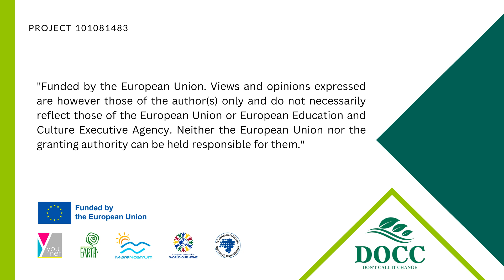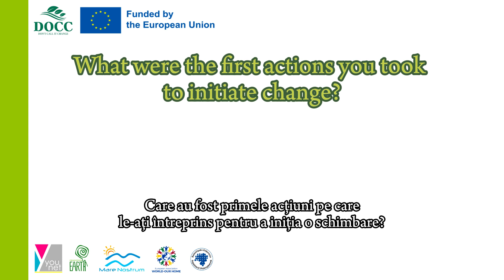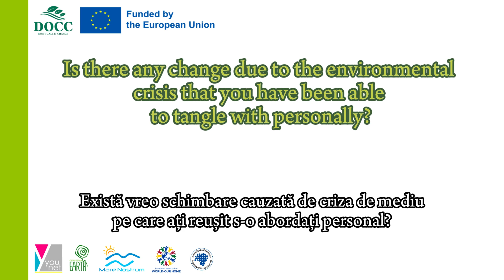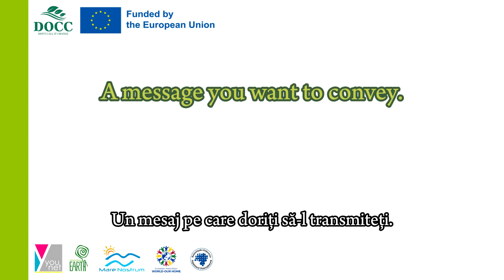Interview with Carmen Bucovala | DOCC Romania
Carmen Bucovala - Biology teacher at Ovidius High School in Constanța.

Video created by NGO Mare Nostrum in the framework of DOCC - Don't call it change project founded by CERV program.

“Don’t call it change” is a project created in the framework of Citizens, Equality, Rights and Values (CERV) programme). It responds to the priority of engaging citizens in the discussion related to climate and green issues. It takes its name from the fact that the climate and life on the planet are constantly changing, but human activities have accelerated this constant modification turning a physiological change into a crisis causing imbalance and discriminations. In the wide topic of climate crisis, the partnership focuses on its intersectional consequences on specific dimensions: human rights, migrations, gender equality and ocean and marine life.

CERV, Citizens, Equality, Rights and Values The objective of the Citizens, Equality, Rights and Values program is to protect and promote rights and values as enshrined in the EU Treaties and the Charter of Fundamental Rights. In particular, by supporting civil society organisations active at local, regional, national and transnational level. It aims to sustain and develop open, rights-based, democratic, equal and inclusive societies based on the rule of law. That includes a vibrant and empowered civil society, encouraging people's democratic, civic and social participation and cultivating the rich diversity of European society, based on our common values, history and memory.